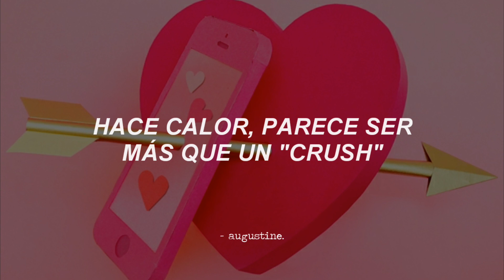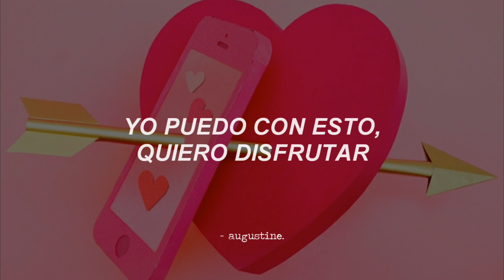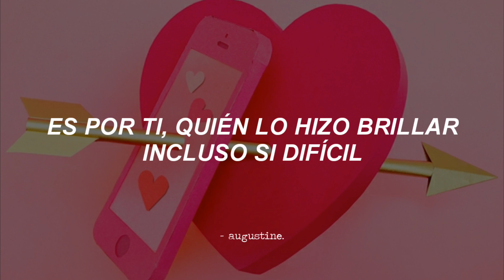「 shinee - heart attack ✧ sub español 」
tags -ignorar-